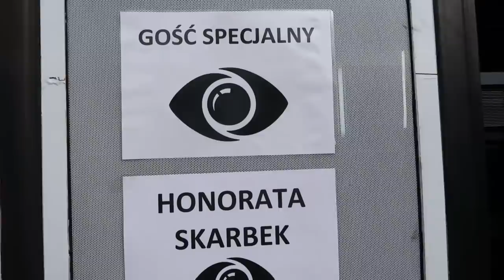ZAPROSILI MNIE DO PROGRAMU BIG BROTHER! (Honorata Skarbek)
Włosy: @damienkoba_hair

Jakiego sprzętu używam do kręcenia/montowania vlogów?

Moje paznokcie?